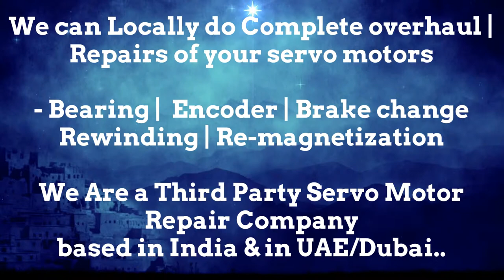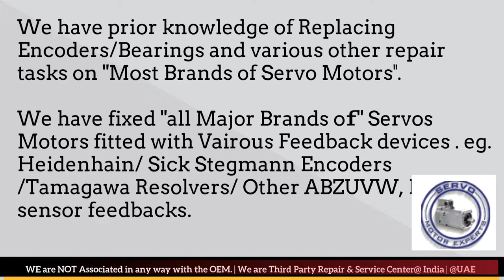Kollmorgen Repair servo motor Repair encoder problem Heidenhain Resolver Adjustment Installation